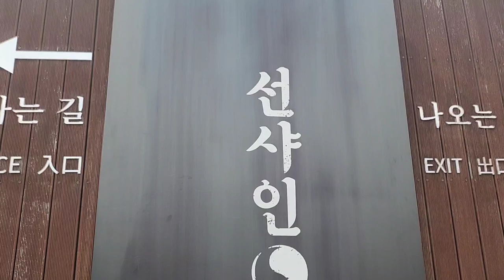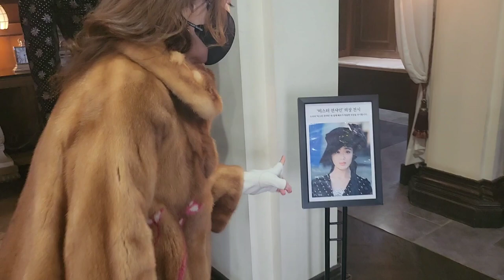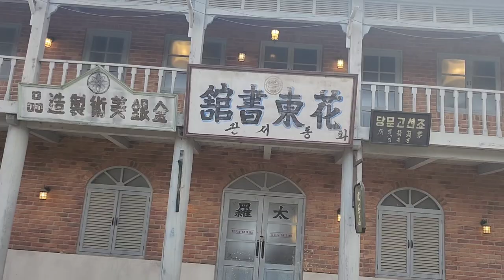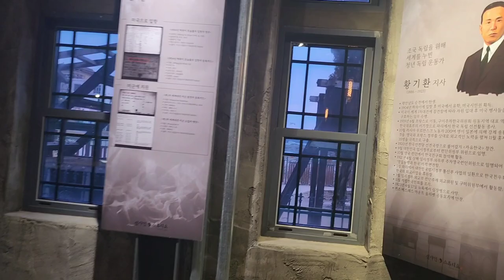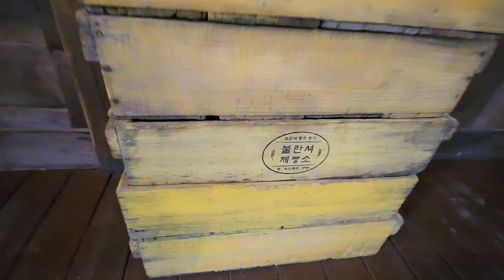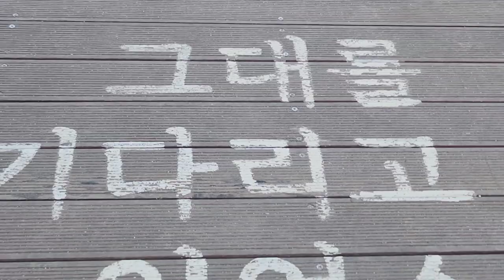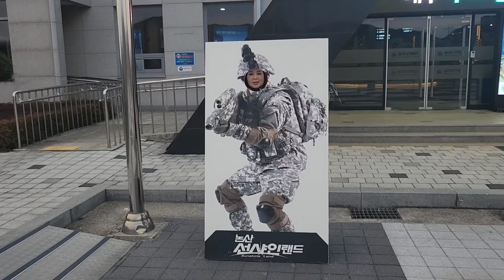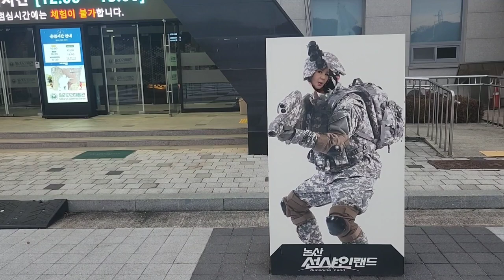선샤인 드라마촬영장 추워졌어요 감기조심하세요